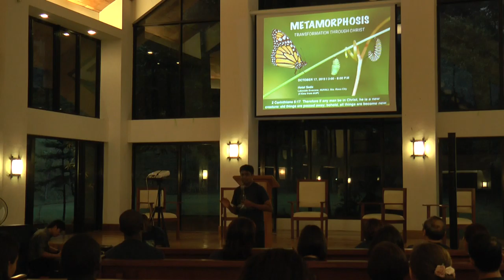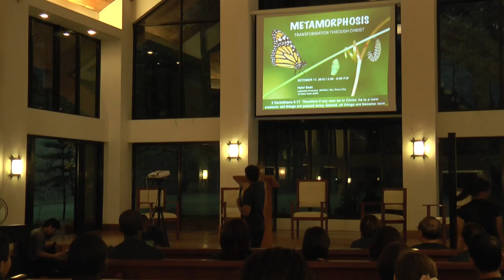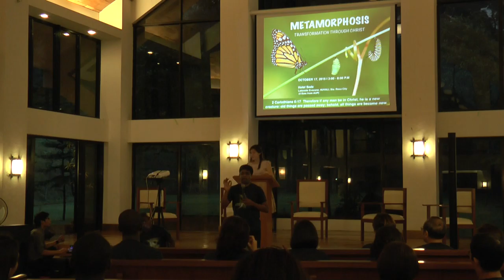00014 regenesis night after session